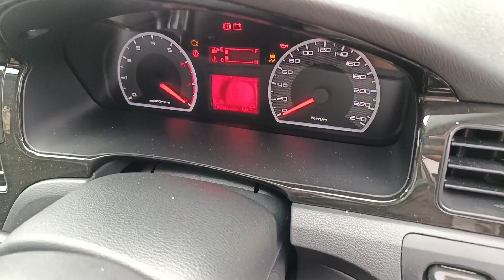PART 1 ; ECU SHORT PREVE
Hubungi kami untuk keterangan lanjut atau temu janji.

AFS AUTO GARAGE
Waktu Operasi kedai:
Isnin - Sabtu : 09.30 Pagi - 6.00PM
Ahad : Cuti
Call kami untuk keterangan lanjut.
Klik link dibawah untuk terus whatsapp kami.

Sila ke kedai kami yang beralamat di :
No.51, Jalan PS 2/1,
Taman Pinggiran Senawang,
71450, seremban
Negeri Sembilan.
LIKE Page kami untuk info terbaru dari kami.

We are an independent proton specialist workshop

We prefer cash or online banking